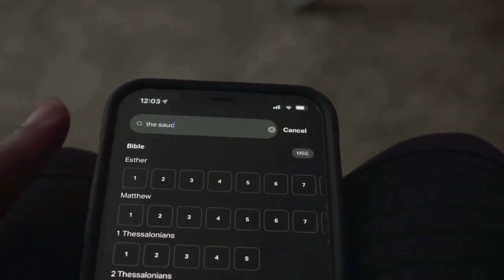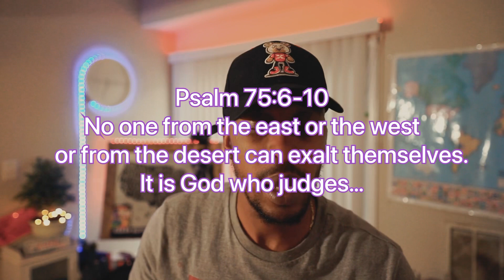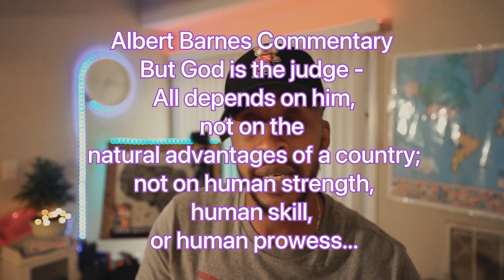Promotion in the Bible, No East or West & competition?! (GOC) Part 24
What’s up Geeks! Today we are still parked in honor but we are focusing in on who exalts. Just a fancy word for promote or lift up. God has something to say about those who think they can exalt themselves without God having anything to do about it, check this out! Stay tuuuuuuuned❗️

Mr and Mrs Smith FB

Mrs Smith SoundCloud